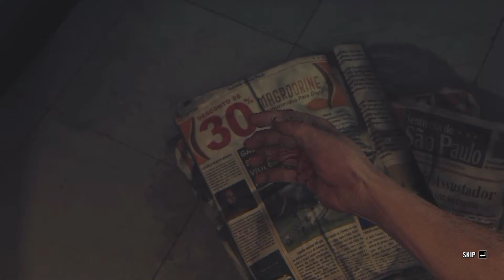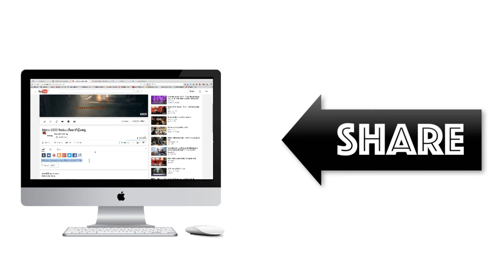[Max Payne 3] - ยิงมั่วจริงกรู #2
Max Payne 3 เป็นเรื่องราว 12 ปีให้หลังนับจากเหตุการณ์ใน Max Payne 2 ในภาคนี้ Max มีอายุมากขึ้น เถื่อนขึ้น และมักวิตกกังวลกับเหตุการณ์ที่เกิดขึ้นรอบๆตัวเขา หลังลาออกจาก NYPD แล้ว Max ก็หันมาทำงานด้านรักษาความปลอดภัย โดยเริ่มแรกเมื่อเราพบเขาในเกมนั้น เขาทำงานเป็นการ์ดส่วนตัวให้กับครอบครัวเศรษฐีครอบครัวหนึ่งในเซา เปาโล หนึ่งในเมืองที่ขึ้นชื่อด้านอาชญากรรมติดอันดับโลก ชีวิต Max ควรจะหยุดที่ตรงนั้น หากทว่าไม่นาน เขาก็พบว่าเรื่องราวร้ายๆทั้งหลายยังคงคอยตามเขาอยู่ทุกฝีก้าว และเขาก็เริ่มรู้สึกว่า ตนกำลังถูกบางสิ่งบางอย่างดึงเข้าสู่ด้านมืดของสังคมใต้ดินของบราซิล อย่างที่เขาแทบจะไม่รู้ตัว
มาเป็นครอบครัวเดียวกันเถอะ
ผิดพลาดประการใด ต้องขอภัยด้วยนะค่ะ สัญญาจะฝึกฝนภาษาและการพูดให้ดีกว่านี้ค่ะ

KarishMA GAming